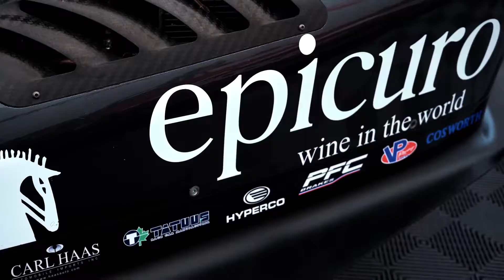RP MOTORSPORT | ROUND 6 - INDY PRO 2000 CHAMPIONSHIP: ROAD AMERICA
A successful weekend in Road America...the magic double! 🏆🏆